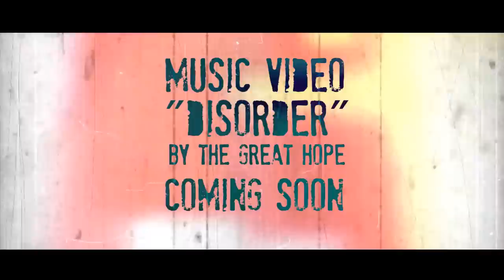[TRAILER] The Great Hope - Disorder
Guclub Underground and Moohound Film 2013